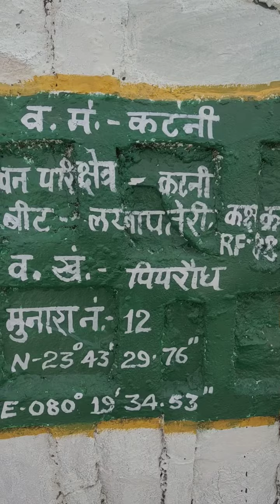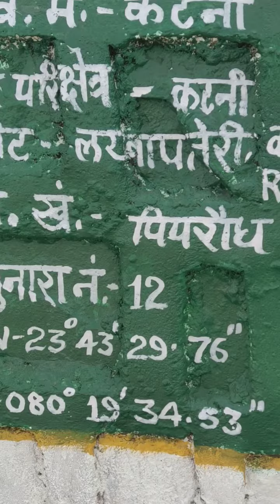Katni City Katni MP India Me Arjundas Jhamnani Sarp Visheshagy Dwara Janhit Me Jankari Mb 9893335518